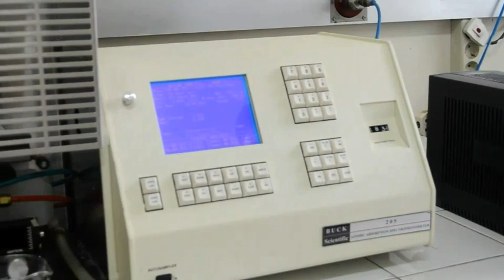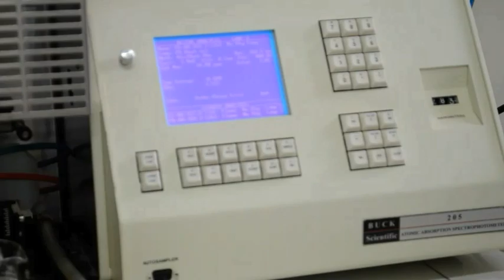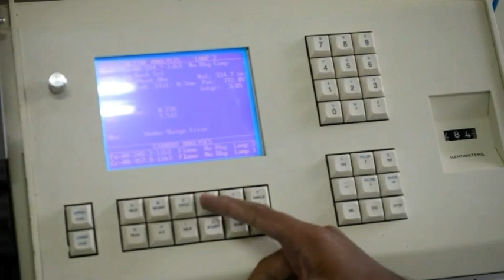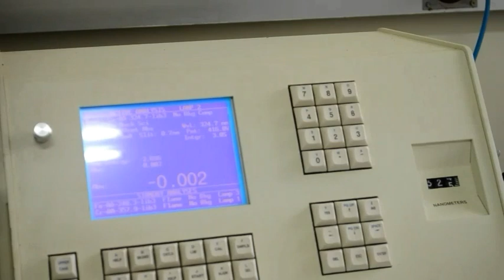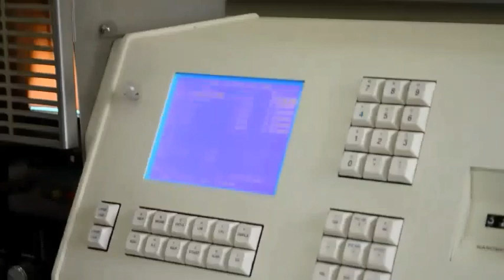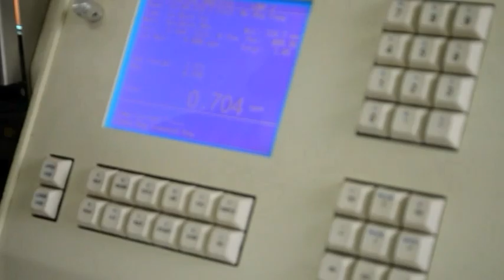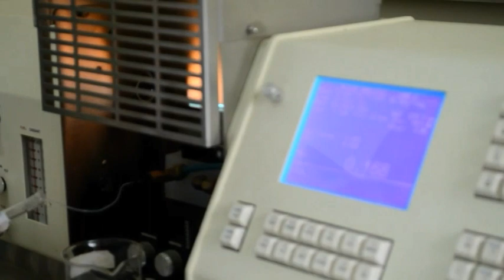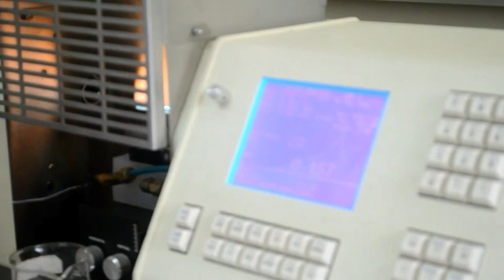Prak. Kimia Instrumen Analisis Cu dalam Kuningan dengan AAS PART 2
Salah satu judul di mata kuliah praktikum kimia instrumen di Lab. Pengajaran Kimia Program Studi Kimia UII